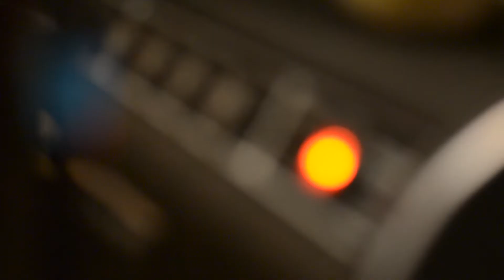Paint by Numbers - Glass Tuxedo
Recorded at MN Chemical